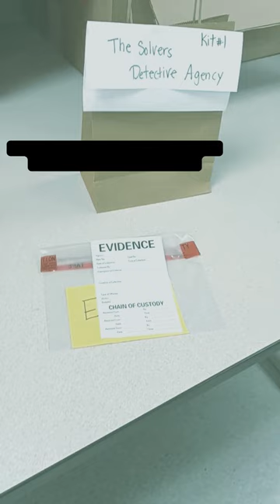🔥 Vanished From Paradise 🕰️ 80s Themed Mystery Game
All Ages (Ages 10+) – Do you like solving mysteries? Would you like to solve an 80s-themed crime mystery at home with family and friends over the summer? Email to register and get more information on how to play, set up your evidence board, and come up with your team’s cold case detective agency name. The program starts June 12th and will run through July; new evidence kits will be available for pickup every other week.

✨And since this is an activity meant to be shared, participation will count towards your “Together” Summer Reading badge in the Beanstack challenge!✨